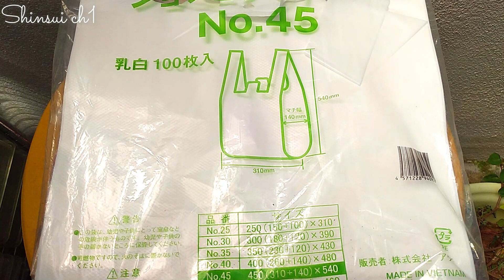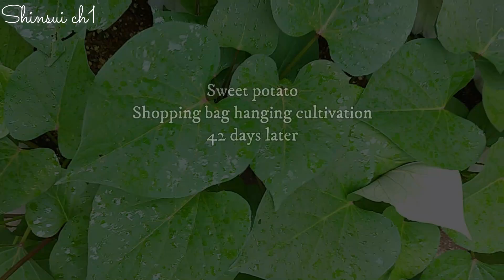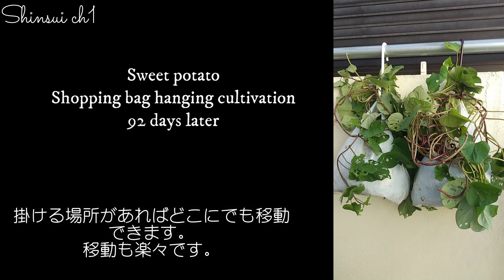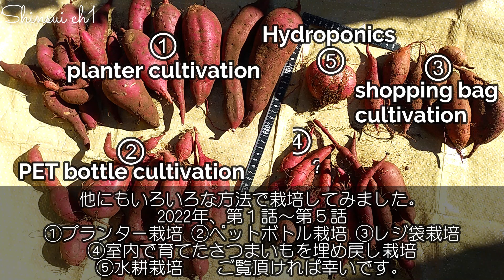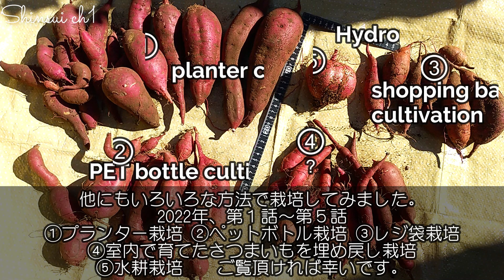さつまいもレジ袋ハンギング栽培♥【Shopping bag hanging cultivation】♣さつまいも日記15 成長記録2022 第３話 ♣空中栽培♣さつまいも袋栽培【自給自足】【食料備蓄】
さつまいもをレジ袋ハンギング栽培（空中栽培）してみました。
さつまいもの苗植え付け~収穫までの成長記録です。
春に植え付け、秋にはいもほり。
【Sweet potato diary #15】
Sweet potato growth record.
Cultivate sweet potatoes in shopping bag.
How to grow sweet potatoes.

【さつまいも育て方】【さつまいも苗つくり】【さつまいも苗作り方】【さつまいもベランダ栽培】【さつまいもプランター栽培】【自給自足】【食料備蓄】
【心水ch ・ shinsui ch1】